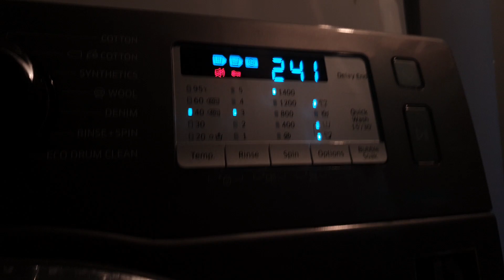Samsung - Cotton 40c - Prewash